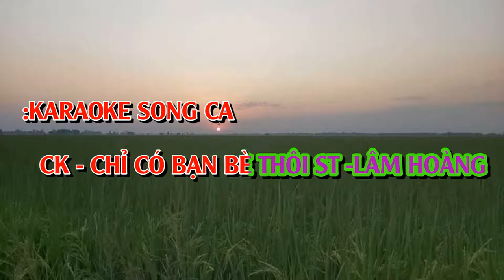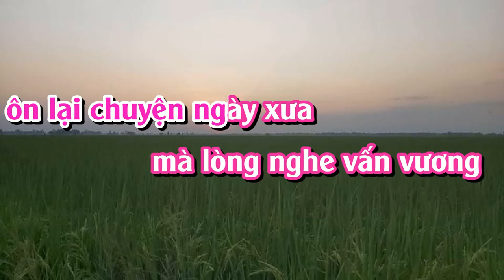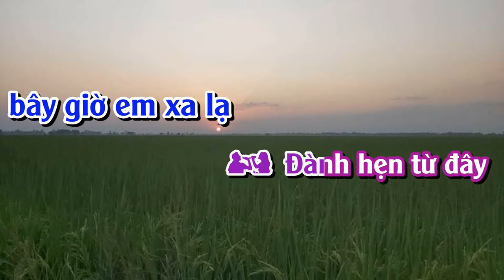CHỈ CÓ BẠN BÈ THÔI - KARAOKE SONG CA - PHƯỚC TÍNH